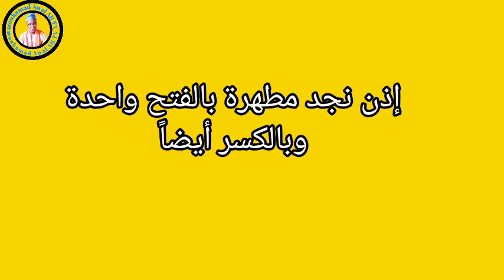05 سلسلة نوادر ومتشابهات في القرآن الكريم مع محمد الأول علي مالانفيل mouhamad Awal Ali malanville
سلسلة نوادر ومتشابهات في القرآن الكريم مع محمد الأول علي مالانفيل mouhamad Awal Ali malanville

السلام عليكم ورحمة الله وبركاته الحمدلله رب العالمين والصلاة والسلام دائمَين متلازمَين على خير خلق الله محمد بن عبد وآله وصحبه اجمعين وبعد هذه القناة
تاتيكم بالمحاضرات أشهر الشيوخ الصوفية عموما والطريقة التجانية خصوصا
وندرس فيها علوم القرآن الكريم
وعلوم اللغة العربية والشريعة الإسلامية
Mouhamad Awal malanville Tv

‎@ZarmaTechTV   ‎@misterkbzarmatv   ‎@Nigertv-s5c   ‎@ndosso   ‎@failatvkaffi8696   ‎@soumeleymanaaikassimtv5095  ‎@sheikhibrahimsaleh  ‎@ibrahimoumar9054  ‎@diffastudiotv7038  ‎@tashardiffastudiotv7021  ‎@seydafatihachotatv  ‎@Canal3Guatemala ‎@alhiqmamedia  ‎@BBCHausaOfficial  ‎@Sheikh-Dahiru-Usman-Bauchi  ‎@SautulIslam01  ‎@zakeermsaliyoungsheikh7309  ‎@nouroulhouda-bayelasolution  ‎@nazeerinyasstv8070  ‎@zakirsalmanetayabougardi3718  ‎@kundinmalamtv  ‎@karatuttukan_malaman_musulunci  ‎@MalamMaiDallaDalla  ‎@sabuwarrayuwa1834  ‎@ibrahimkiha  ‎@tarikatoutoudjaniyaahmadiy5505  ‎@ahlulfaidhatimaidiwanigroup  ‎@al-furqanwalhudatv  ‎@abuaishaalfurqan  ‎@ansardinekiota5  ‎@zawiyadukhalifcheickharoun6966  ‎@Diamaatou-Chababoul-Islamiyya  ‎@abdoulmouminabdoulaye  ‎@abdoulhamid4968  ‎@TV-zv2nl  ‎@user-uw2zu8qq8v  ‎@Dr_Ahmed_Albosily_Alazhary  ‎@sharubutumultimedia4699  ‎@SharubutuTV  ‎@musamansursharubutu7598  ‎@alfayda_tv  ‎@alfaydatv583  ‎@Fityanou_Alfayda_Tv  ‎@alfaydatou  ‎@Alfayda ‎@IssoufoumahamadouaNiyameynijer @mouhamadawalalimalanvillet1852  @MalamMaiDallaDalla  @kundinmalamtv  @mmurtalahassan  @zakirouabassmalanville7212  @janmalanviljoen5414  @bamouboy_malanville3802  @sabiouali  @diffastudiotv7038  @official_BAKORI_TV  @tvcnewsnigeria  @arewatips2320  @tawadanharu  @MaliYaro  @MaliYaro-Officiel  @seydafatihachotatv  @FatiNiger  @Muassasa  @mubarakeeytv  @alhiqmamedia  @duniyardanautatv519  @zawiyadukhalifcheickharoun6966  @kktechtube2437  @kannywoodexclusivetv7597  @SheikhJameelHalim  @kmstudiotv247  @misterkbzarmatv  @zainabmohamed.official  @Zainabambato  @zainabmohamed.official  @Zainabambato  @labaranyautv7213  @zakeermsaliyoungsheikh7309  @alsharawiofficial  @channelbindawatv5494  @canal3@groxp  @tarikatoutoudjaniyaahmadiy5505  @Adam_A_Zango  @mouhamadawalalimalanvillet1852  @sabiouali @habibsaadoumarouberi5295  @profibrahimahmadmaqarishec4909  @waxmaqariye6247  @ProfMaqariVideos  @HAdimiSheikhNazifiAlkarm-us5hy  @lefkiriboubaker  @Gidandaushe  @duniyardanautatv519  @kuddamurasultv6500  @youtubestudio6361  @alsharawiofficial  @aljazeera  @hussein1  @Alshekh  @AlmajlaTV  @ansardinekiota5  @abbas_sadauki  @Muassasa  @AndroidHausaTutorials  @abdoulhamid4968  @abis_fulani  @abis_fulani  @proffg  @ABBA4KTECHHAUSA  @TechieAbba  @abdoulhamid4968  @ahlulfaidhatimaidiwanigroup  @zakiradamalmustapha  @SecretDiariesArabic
اللهم صل وسلم وبارك على سيدنا محمد واله وصحبه اجمعين